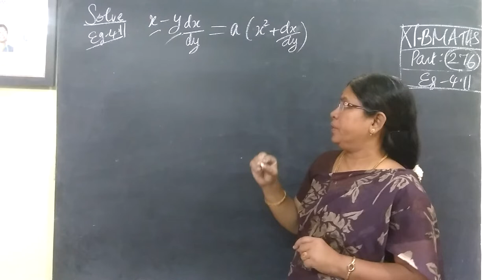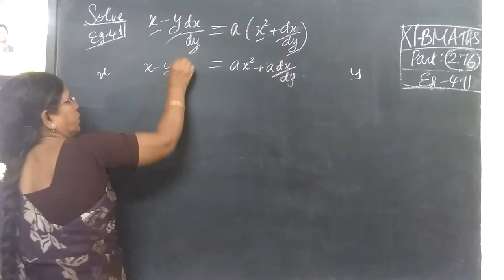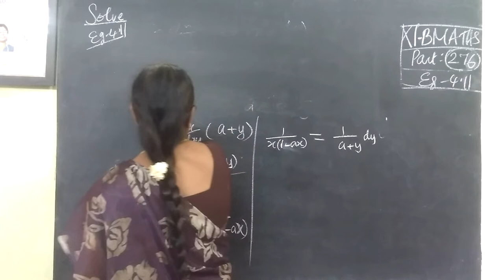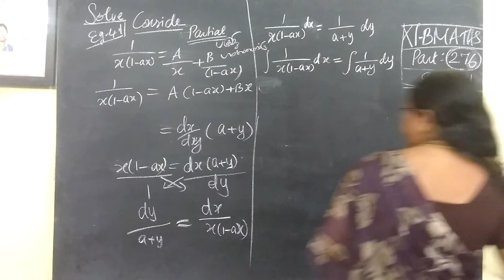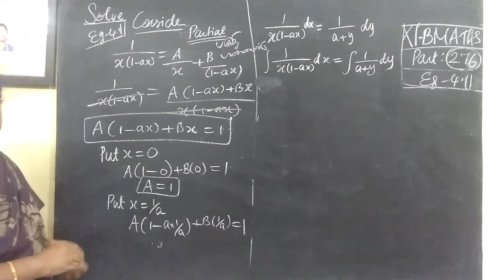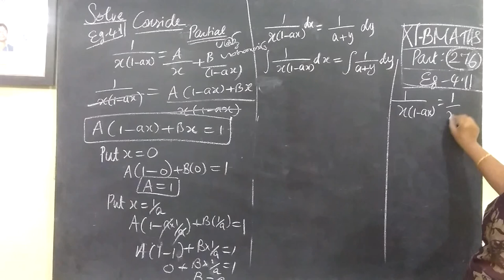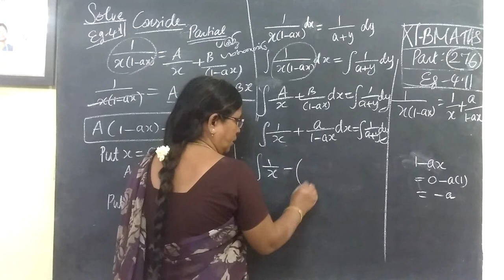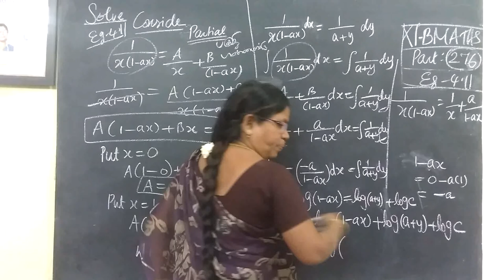12-BM [276] Eg-4.11 Diff Equns Gomathidharmarajan